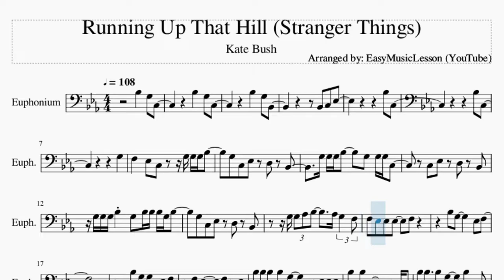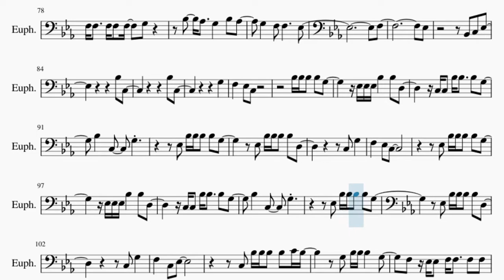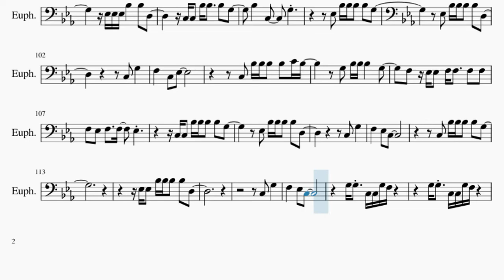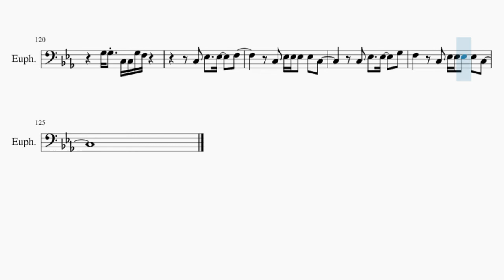Euphonium Sheet Music: How to play Running Up That Hill (Stranger Things) by Kate Bush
Comment and let us know how the videos have helped you. It keeps us going! :)Here is a sheet music/tab video on the song Running Up That Hill (Stranger Things) by Kate Bush on the euphonium. A euphonium sheet music arrangement which is transposed to notes that are easily played by euphonium, for the song Running Up That Hill (Stranger Things) by Kate Bush.

EasyMusicLesson2 teaches you to play the your favorite instrument, through well-arranged sheet music so that you too can learn how to play Running Up That Hill (Stranger Things) by Kate Bush on the euphonium as fast as you can. A euphonium sheet music with backing tracks to help your play the song better.

Chords of Euphonium arrangement:
Ab Maj   Bb Maj   C Min   Ab Maj   Ab Maj   Bb Maj   C Min
Ab Maj   Bb Maj   C Min   G Min   Ab Maj   Bb Maj   C Min   G Min
Ab Maj   Bb Maj   C Min   G Min   Ab Maj   Bb Maj   Ab Maj
Eb Maj   F Min   Ab Maj   Eb Maj   F Min   Ab Maj   Bb Maj
Ab Maj   Bb Maj   C Min   Ab Maj   Bb Maj   C Min   G Min   Ab Maj
Bb Maj   C Min   G Min   Ab Maj   Bb Maj   C Min   G Min   Ab Maj
Bb Maj   Ab Maj   Eb Maj   F Min   Ab Maj   Eb Maj   F Min
Ab Maj   Eb Maj   F Min   Bb Dom 7   C Min   Ab Maj   Bb Maj
C Min   Ab Maj   Bb Maj   C Min   Ab Maj   Ab Maj   Bb Maj
C Min   Ab Maj   Eb Maj   F Min   Ab Maj   Eb Maj   F Min   Ab Maj
Eb Maj   F Min   Ab Maj   Bb Maj   C Min   Ab Maj   Bb Maj
C Min   Ab Maj   Bb Maj   C Min   Ab Maj   Bb Dom 7

Melody notes of Euphonium:
Bb3   G3 C3       Bb3   G3 C3
Bb3 C3
Bb3 C3
G3
F3   Eb3 C3   G3 G3 G3 Bb3
G3 C3 Eb3 D3 Bb2
G3 G3 G3 Bb3   G3 G3 G3 C3
C3 Eb3 D3 Bb2
G3 G3 G3 Bb3 G3 Bb3 Bb3 Bb3 G3 Bb3
G3 G3 Ab3 Bb3   Ab3 G3 F3
F3 Eb3 Eb3 Eb3   F3
Bb3 G3     Eb3 F3
Bb2 Bb3 G3 G3   Eb3 F3
F3 Eb3     F3 Eb3
Bb3 Bb3 Bb3 Bb3 G3     Eb3 Eb3 Eb3
Bb3   Bb3 D3     C3 C3
Bb3 Bb3   Bb3 G3   Bb3   C3
G3   Eb3 Bb3 Bb3 Bb3 Bb3 G3
Eb3 Bb3 Bb3 Bb3 Bb3 D3
C3 Bb3 Bb3 Bb3 Bb3 G3
Bb3
Eb3 Bb3 Bb3 Bb3 Bb3 G3
G3 F3
Bb3 C3
Bb3 C3
G3
F3   Eb3 C3 Eb3 G3 G3 G3 Bb3
C3 G3 G3   Bb3   G3 G3 C3
G3 G3 Bb3 G3 Bb3 Bb3 G3 Bb3
Bb2 G3 Ab3 Bb3   Ab3 G3 F3 F3
Eb3     F3
G3 G3 Bb3 Bb3 Bb3   Bb3 Bb3 Bb3 Bb3 Bb3
C3 Bb3 Ab3 G3 F3   F3 Eb3
Eb3   Eb3
F3 Eb3     F3
F3   F3 F3 F3 F3   Eb3
Bb3       Eb3 D3
G3 F3
Bb3 C3
Bb3 C3
G3
F3   Eb3 C3
F3 Eb3     F3
Bb3   Ab3   G3   F3   F3
Bb3   Ab3   G3   Bb3 Ab3
G3   F3 F3     Eb3
F3
Eb3
Bb2 C3 Eb3
Bb3 C3
Bb3 C3
G3